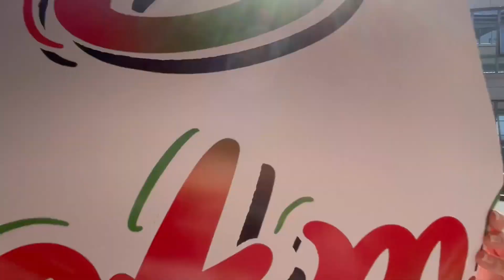Happy New Year 2023 ZZBETTER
All staff in the international sales department of ZZBETTER wish you a Merry Christmas and Happy New Year.